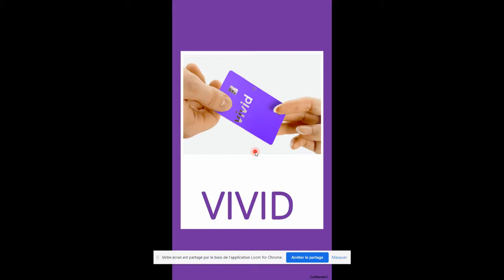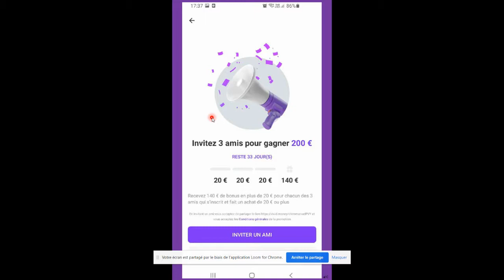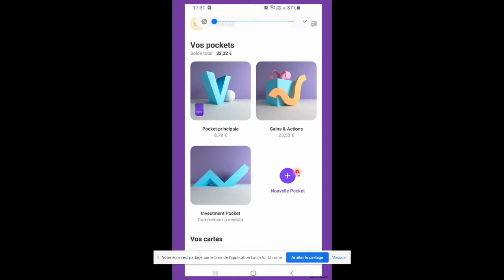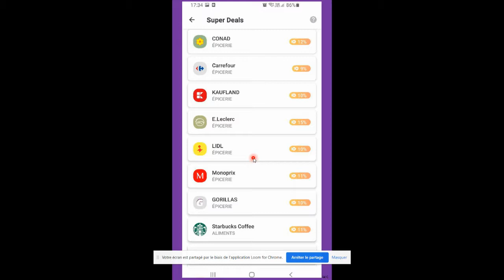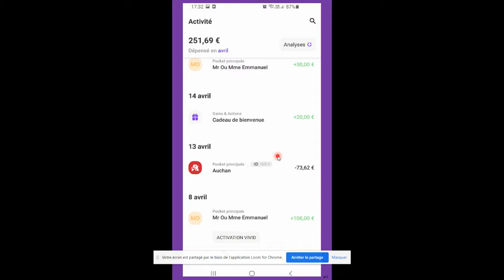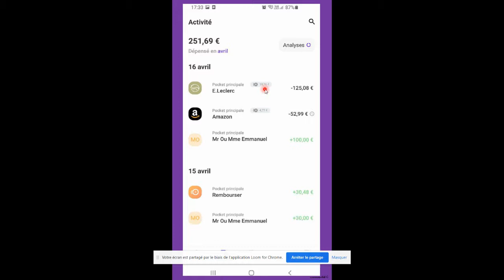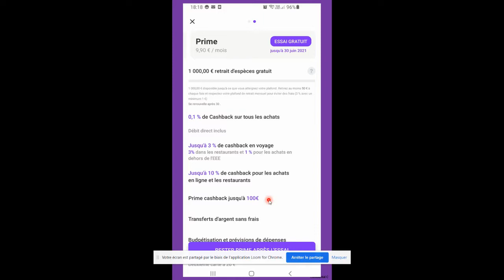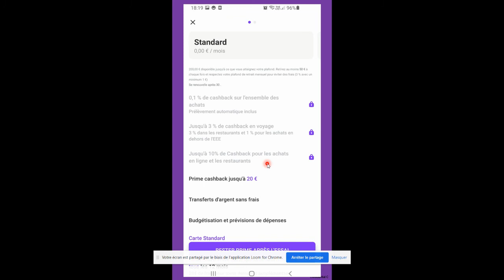VIVID : avantages et création de compte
Dans cette vidéo, je t'explique pourquoi il ne faut pas passer à côté de cette opportunité et comment faire pour en profiter.
Je te montre mon compte avec les différents screenshot pour t'expliquer.
C'est simple et rapide ... et surtout génial